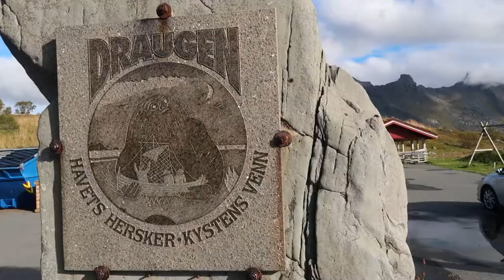Lofoten, Norway - Day 6 - Hiking, Haukland, Northern Lights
Day 6 in Norway's magnificent Lofoten came to end with a 🎆!